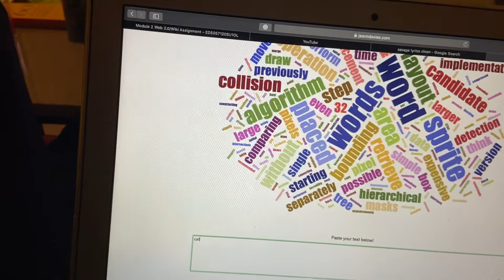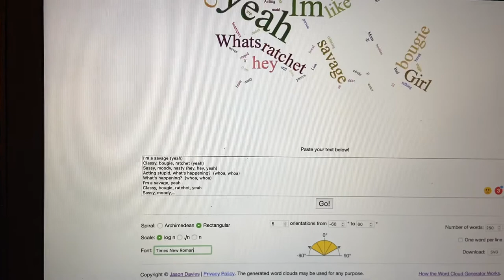How to Jason Davies Word Cloud